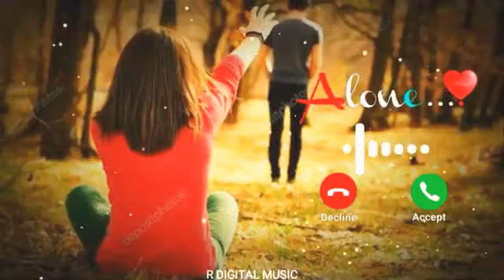New mobile ringtone 2020 ll top ringtones 2020 ll tik tok hit ringtone 2020 ll famous ringtone 2020